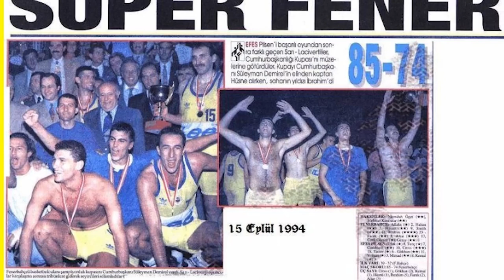90'lar Basketbolu, Abdul-Rauf, Obradovic, Naumoski, Sigalas, Müürsepp I EuroStep #20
EuroStep'in yirminci bölümünde İbrahim Kutluay, Alain Digbeu ve Uğur Ozan Sulak Euroleague tarihinin enlerini, İbrahim Kutluay ve Alain Digbeu’nun anılarını ve çok daha fazlasını konuştu...